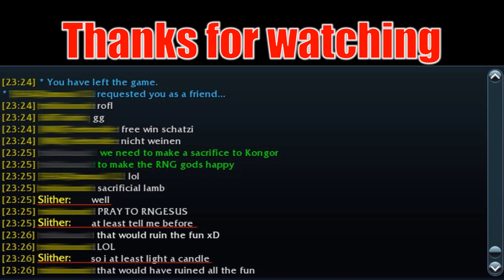Heroes of Newerth - HoN - Sacrifice for the Troll God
The god of Trolling demanded sacrifices from us to Kongor, so that he may grant us his blessing for future videos. Obviously we had to do it.

Songs:
Anomaly Detected (Machinimasound.com) by Per Kiilstofte
Incursion (Machinimasound.com) by Per Kiilstofte